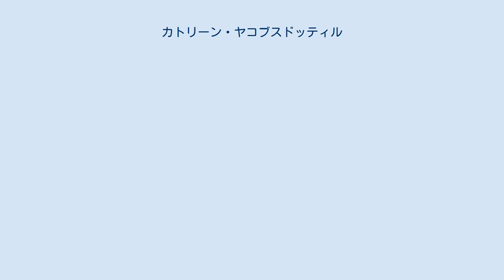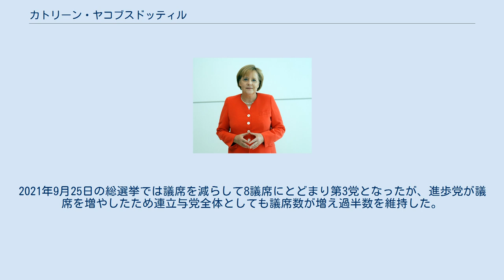カトリーン・ヤコブスドッティル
カトリーン・ヤコブスドッティル（アイスランド語: Katrín Jakobsdóttir、発音: [ˈkʰaːtʰrin ˈjaːkʰɔpstouhtɪr]、1976年2月1日 - ）は、アイスランドの政治家。
現在、アイスランド首相、グリーンレフト党首。
2009年に発足したヨハンナ・シグルザルドッティル率いる左派連立政権では、教育・科学・文化大臣として入閣。
 1976年2月1日、レイキャヴィーク市にて誕生。
銀行員、教員の父親と、教員の母親の間に生まれた。
1992年にランホルツスコリ初等学校、1996年にメンタスコーリンヴィスサンド中等学校、1999年にアイスランド大学をそれぞれ卒業。
アイスランド大学での主専攻はアイスランド語、副専攻はフランス語だった。
2004年には同大学でアイスランド文学の修士号を取得した。
 1999年から2003年まで、アイスランド国立放送局に勤務した。
2004年から2006年まではフリーランスとして放送局や新聞社の仕事を請け負った。
2006年から2007年までは、アイスランド大学、レイキャヴィーク大学、レイキャヴィーク高等学校で講師として勤務した。
 2002年レイキャヴィーク市議会議員選挙にRリストから立候補。
 2007年にアルシング議員に初当選。
2009年から2013年まで、教育・科学・文化大臣を務めた。
 2003年から2013年まではグリーンレフトの副党首を、2013年からは党首を務めている。
 2016年10月の総選挙でグリーンレフトは海賊党と並ぶ10議席を獲得し第二党と躍進したが政権入りは果たせなかった。
 2017年9月の世論調査では次期首相として期待される政治家として約半数の支持を集め、2017年10月の総選挙でグリーンレフトは11議席を獲得し単独の第2党となり、11月2日にグズニ大統領より組閣を命じられた。
1カ月に及ぶ連立協議を経てグリーンレフト、第1党独立党、第3党進歩党による大連立政権が結成され、11月30日に首相に就任した。
2021年9月25日の総選挙では議席を減らして8議席にとどまり第3党となったが、進歩党が議席を増やしたため連立与党全体としても議席数が増え過半数を維持した。